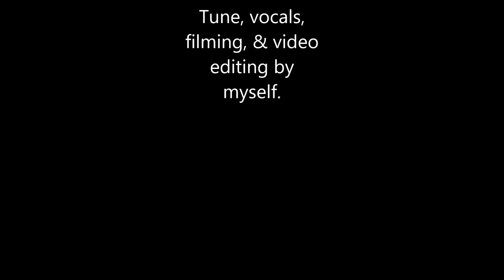Go about ya biz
A quick idea I've put down backed up with some random phone footage of being out and about. As always, it's the music I want you to
Thanx